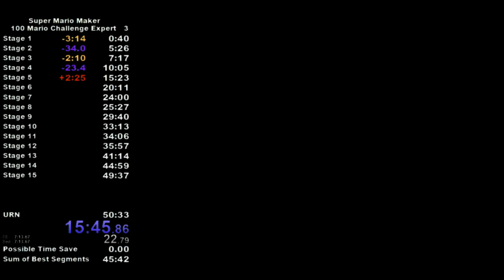Luckiest jump ever!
Just went for it, so lucky.